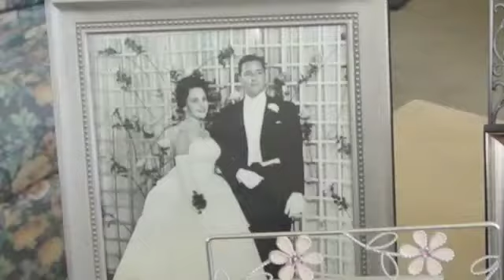Heritage Day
Heritage Day Film Club Project